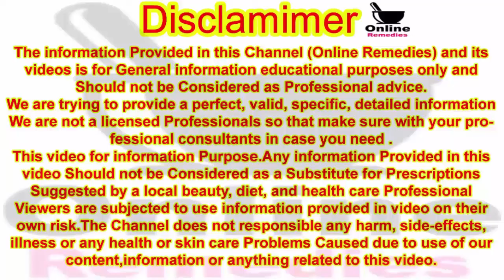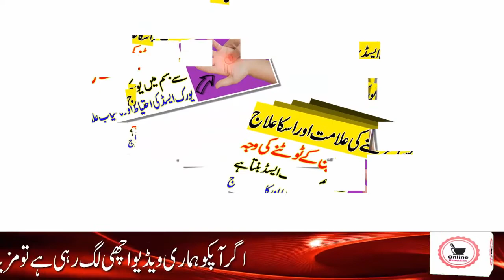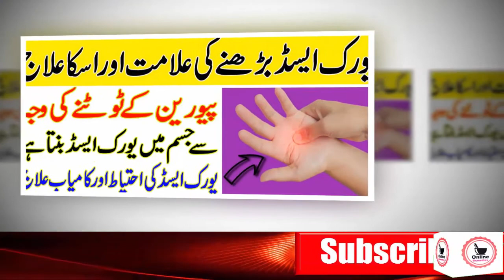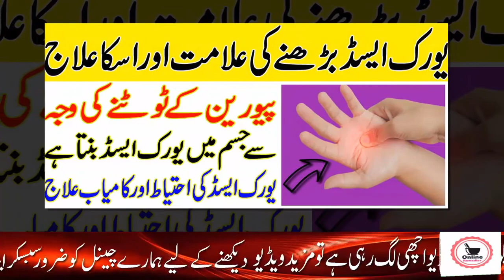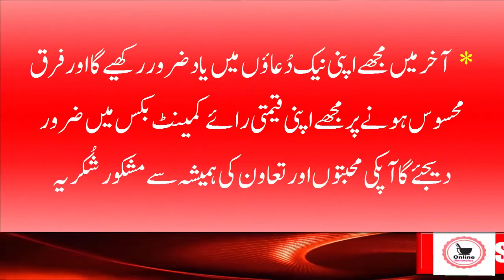How To Reduce Uric Acid | Symptoms Of Increased Uric Acid | Uric Acid Crystals | Online Remedies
Hello! Viewer

To Kaise Hain App Umeed Karti Hoon App Sab Achey Honge Ess Video Me Main Apko Uric Acid Ki Alamat Aur Ess Ke Bharne Ki Wajoohat Bata Rahin Hoon.Aur Ess Ka Kabiyab Ilaj Bhi Apko Bata Rahin Hoon.Fruits & Vegetables Se Insha Allah Ess Ilaj Se Apka High Se High Uric Acid Khuch Hi Dino Mein Control Ho Jaye Ga Aur Apko Uric Acid Ki Bimari Se Bhi Nijat Mil Jaye Gee.

Topic Covers in this video:
1- What Will Happen If You Have High Uric Acid? In Urdu/Hindi
2- What is The Treatment For Uric Acid? In Urdu
3- How to Reduce Uric Acid In Urdu
4- High Uric Acid Level: Causes | Risks Treatment In Urdu/Hindi
5- What Is Uric Acid And How To Control It? In Urdu

Thanks.